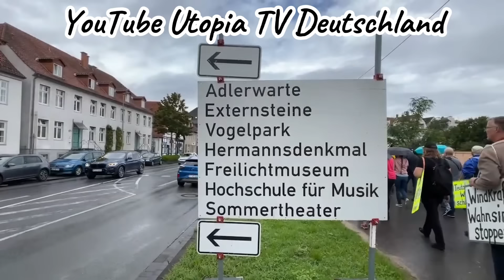Demo gegen Windkraft an der Gauseköte 💥 Rettet den Hermann! Stoppt den Fürsten! AfD Zusammenfassung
Am 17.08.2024 fand in Detmold eine Veranstaltung mit Umzug durch die Stadt gegen die Windkraft an der Gauseköte statt, zu der die AfD Detmold und verschiedene Bürgergruppen aufgerufen hatten.

In Detmold sind in Sichtweite zum Hermannsdenkmal sieben übergroße Windräder geplant. Die Zerstörung der Landschaft rund um dieses Nationaldenkmal hat Bedeutung weit über die Stadtgrenzen hinaus. Hinter diesem geschichtsblinden Windkraftprojekt steckt ausgerechnet das lippische Fürstenhaus.

Der hessische Reinhardswald geriet als „Grimmscher Märchenwald“ durch ein vergleichbares Projekt deutschlandweit in die Schlagzeilen. Doch selbst landesweiter Protest konnte die Verantwortlichen dort letztendlich nicht stoppen.

Ein Fall ähnlicher Tragweite bahnt sich gerade in der lippischen Residenzstadt Detmold an. An der „Gauseköte“, einem Passweg über den Teutoburger Wald, sollen sieben extragroße Windräder errichtet werden. Diese sollen rund 100 Meter höher als herkömmliche Windräder sein. Ursprünglich brüstet man sich damit, dass dies die „größten Windräder der Welt“ werden sollten. Seit sich der Wind in der Bevölkerung in Sachen Energiewende gedreht hat, unternimmt man jetzt alles, um diese Schlagzeile zu vermeiden.

Das gigantnische Projekt lag für einige Zeit bei den Gerichten, weil das englische Militär wegen Beeinträchtigung seiner Flugrechte geklagt hatte. Es schien daran zu scheitern. Jetzt ist es plötzlich aus der Versenkung wieder aufgetaucht. Bürgerinitiativen und die lokale AfD laufen Sturm. Die Windräder zerstören nämlich nicht nur den Natur- und Landschaftszusammenhang des Teutoburger Waldes, sondern sie beeinträchtigen aus vielfältigen Perspektiven auch das Nationalsymbol Hermannsdenkmal, das an die Varusschlacht (9 n. Chr.) erinnert und somit an die erste geschichtliche Wahrnehmbarkeit eines geeinten deutschen Volkes.

Was bei diesem Zerstörungsprojekt besonders zu überraschen vermag, ist die Tatsache, dass einer der der Haupttreiber der Fürst zu Lippe ist, der als Verpächter seiner Waldgrundstücke Multimillionenprofite offenbar wittert.

Das Fürstenhaus gibt sich sonst gerne landesväterlich und traditionsbewusst. Nicht wenige Privatautos dieser Gegend sind mit den stolzen Aufklebern „Fürstentum Lippe“ geschmückt. Doch nun macht sich ausgerechnet dieses Fürstenhaus daran, die lippische Natur und Landschaft und unser bekanntestes Wahrzeichen zu zerstören.

Für eine ganze Region, die zu nicht unwesentlichen Teilen auch von Tourismus und Kurbetrieben lebt, wird dies auch nicht unerhebliche wirtschaftliche Nebenwirkungen haben. Auch sämtliche Immobilien im weiteren Umfeld werden massiv an Wert verlieren, denn aus der attraktiven Lage „Nahe dem Hermannsdenkmal“ wird über Nacht eine unverkäufliche Lage „Nahe dem Mammut-Windpark“.

Ist der Verlust von Heimat, Natur, Landschaft und Identität überhaupt mit Geld bezahlbar? Und will das Fürstenhaus hier wirklich als Ausverkäufer der anmutigen Landschaft rund ums Hermannsdenkmal und Nahe der Externsteine in die Geschichtsbücher eingehen?

Im folgenden Video seht einen kleinen Zusammenschnitt der Veranstaltung vom 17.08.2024; Reden, Interviews und Umzug durch die Stadt (Rufe unter anderem: „Sagts dem Fürsten ins Gesicht – Deine Windkraft wolln wir nicht!“, „Für den Fürsten zählt nur Geld – unsere Landschaft wird entstellt!“, „1,2,3 – Gauseköte Windkraftfrei“)

Wenn Euch das Video und unsere Arbeit gefällt, lasst gerne ein "gefällt mir", einen Kommentar und ein Abo 🛎 da.